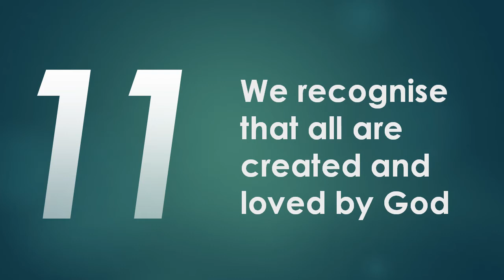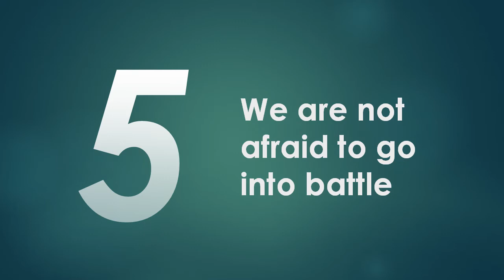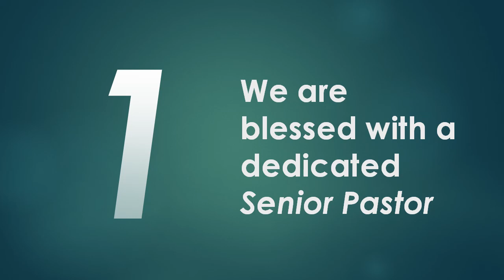Top 14 Unique Traits of CDPC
14th Anniversary Edition. Videofied PowerPoint presentation with Samuel Wong's narration embedded.